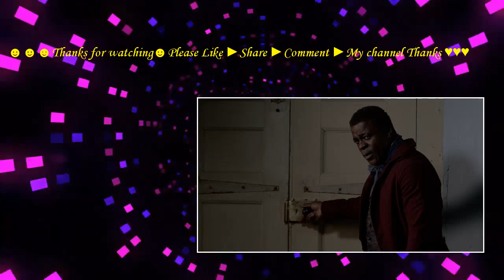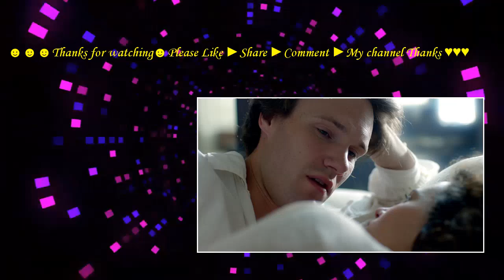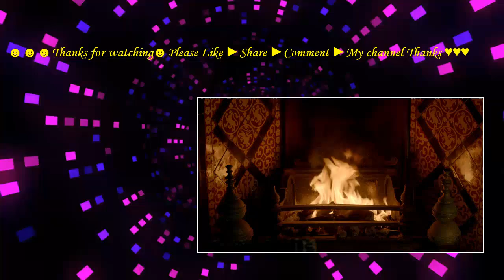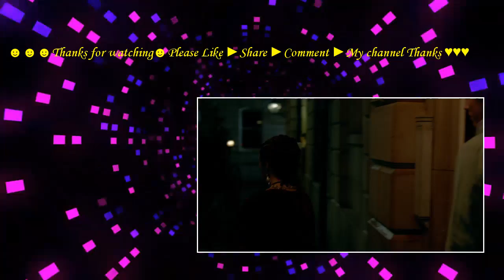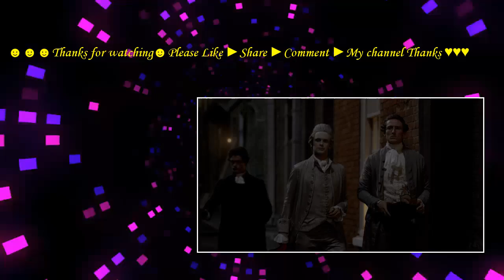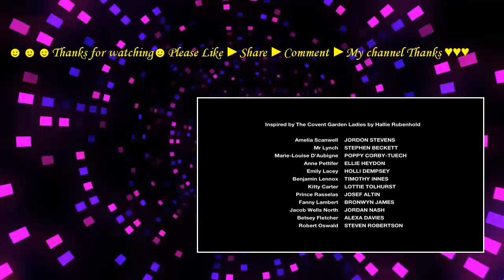Harlots Season 1 - Episode 4